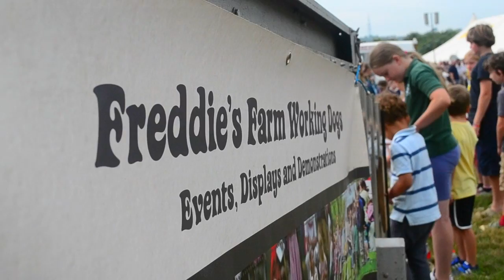A Sheep Dog Journey - Freddie's Farm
Many thanks to Freddie and Julian who helped produced the making of this episode.

Producer & Director
Molly Hussell

The Hussell Productions